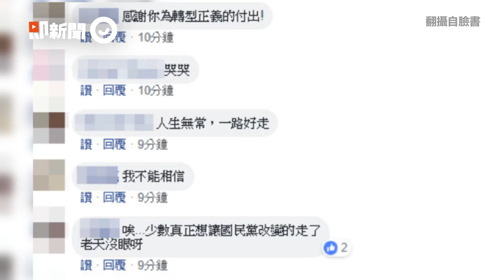為救溺水女兒！ 前國民黨發言人楊偉中溺斃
快訊／救溺水女兒！前國民黨發言人楊偉中溺斃　享年47歲